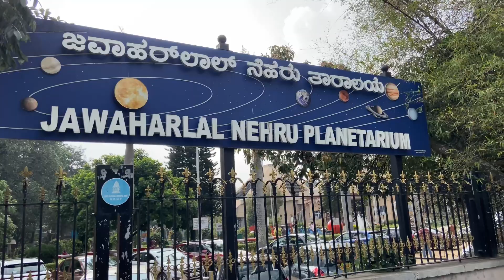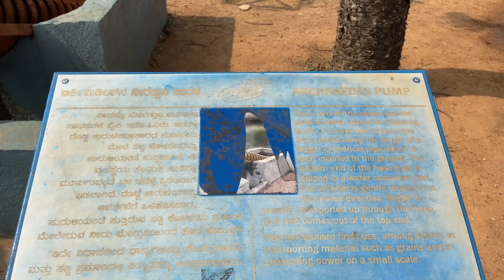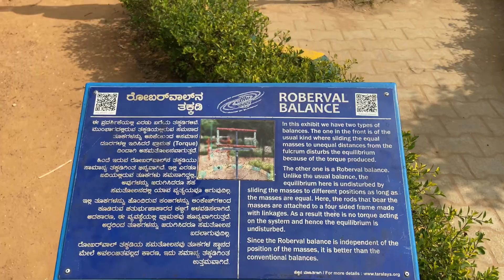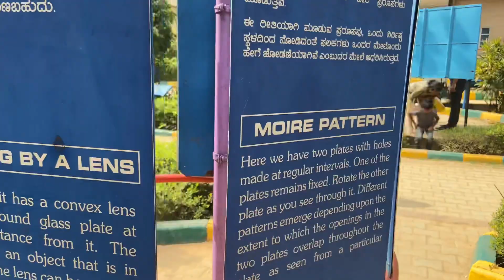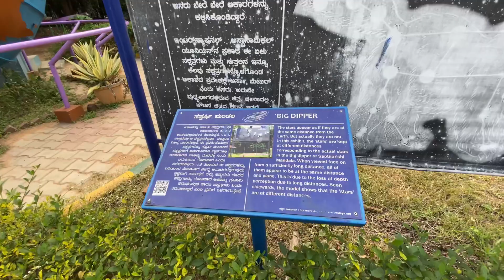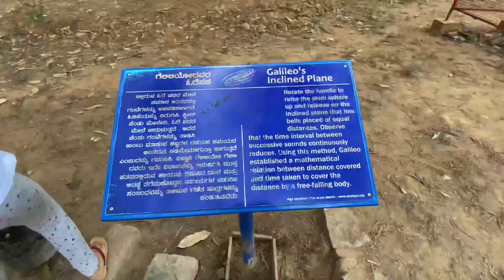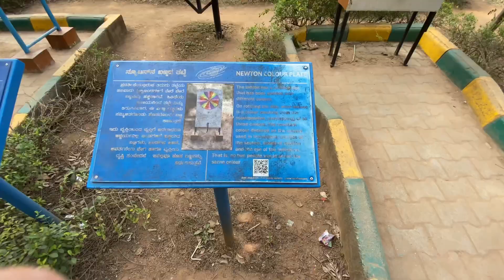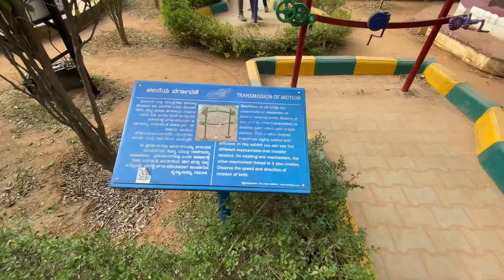Most famous museum in Bangalore 🔭🔬🧬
Hello Friends.